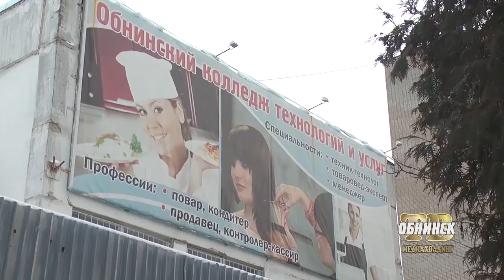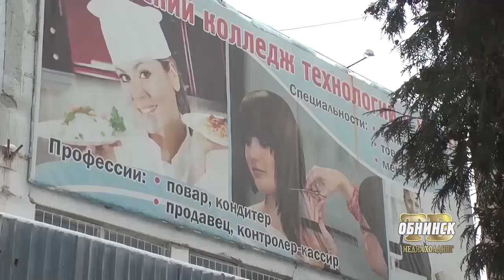Новости Обнинска 23.01.2018.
Обнинские новости (за 23 января)

О новом коллекторе, изменении тарифов и не только. Глава обнинской администрации Владислав Шапша провел пресс-конференцию для городских СМИ.

Спасались из огня. В Обнинске женщина выбросила из окна двух детей и сама выпрыгнула со второго этажа дома, в котором произошел пожар.

И днем и ночью. Расскажем, почему в Кабицыно уличное освещение работает при солнечном свете.